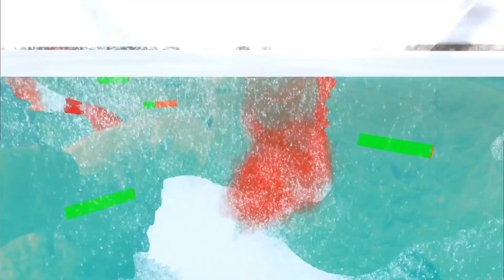Road Of Spikes Vs All Animals - Animal Revolt Battle Simulator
Animal Revolt Battle Simulator is a physics-based game!
Place two opposing animals and watch them scatter in an epic battle!
As animals and dinosaurs fight, you can see limbs bend, necks twist and units fly everywhere!